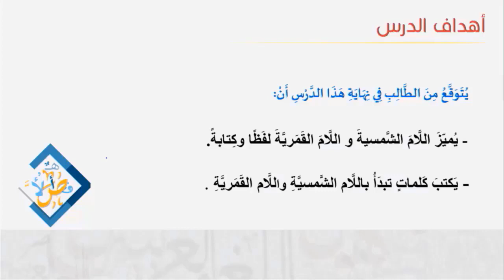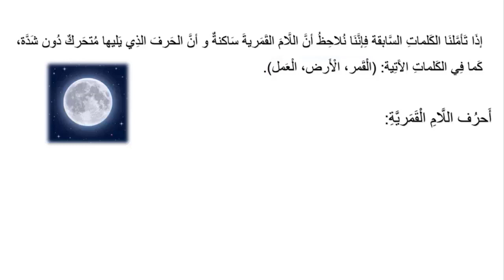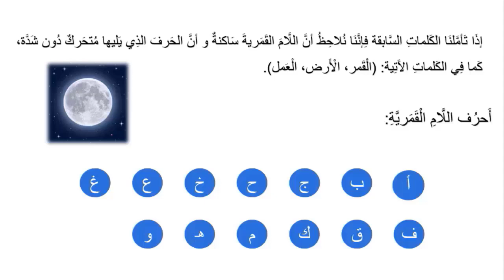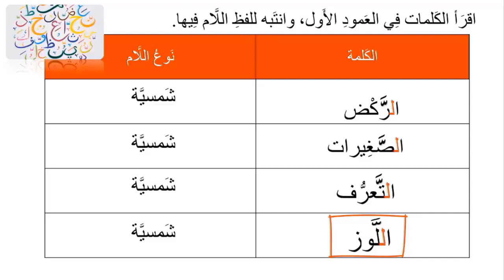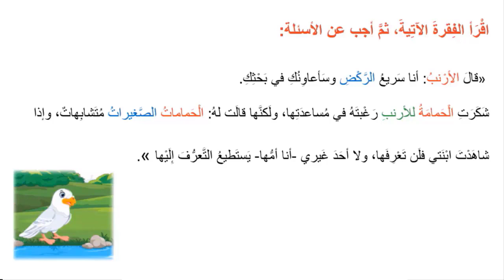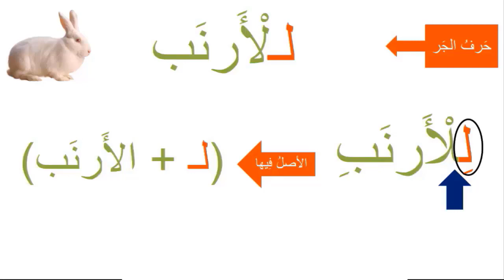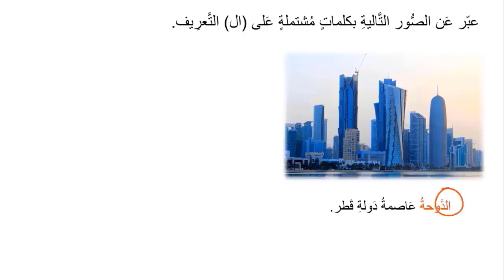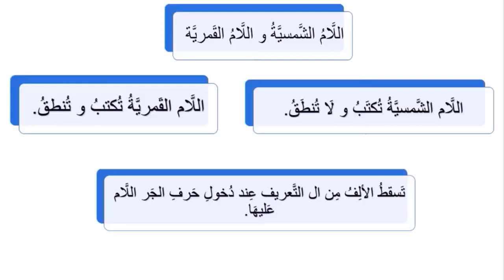درس اللام الشمسية واللام القمرية - لمادة اللغة العربية الصف الرابع الفصل الثاني المنهاج القطري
كل ما يخص لمادة اللغة العربية الصف الرابع الفصل الثاني للعام الدراسي 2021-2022